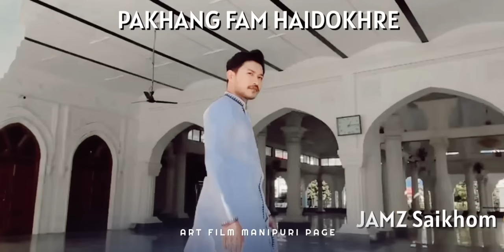𝗡𝗨𝗣𝗜 𝗖𝗛𝗘𝗟𝗟𝗘 PAKHANG FAM HAIDOKHRE JAMZ SAIKHOM & KAMALA LUWANG PANTHUNG YOUKHRE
Ngaihakki Entertainment Oina Sum Semjaba Video Ni

Makha Tana Anouba Kaya Happa Ngamba Oijage